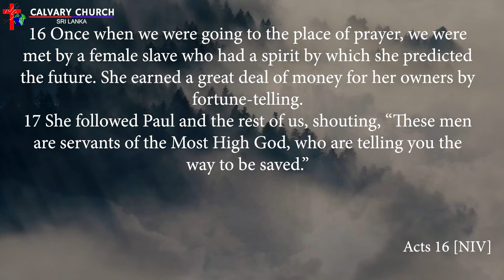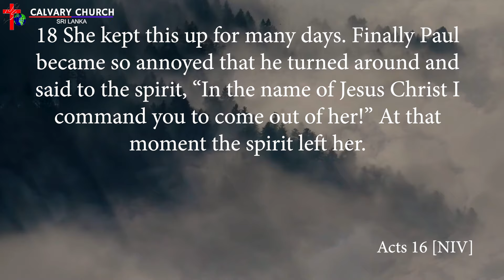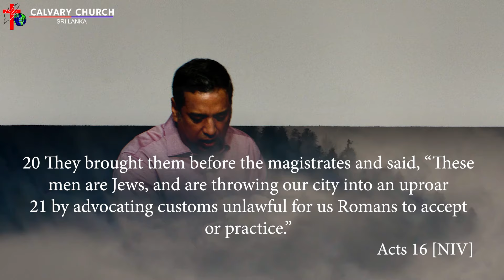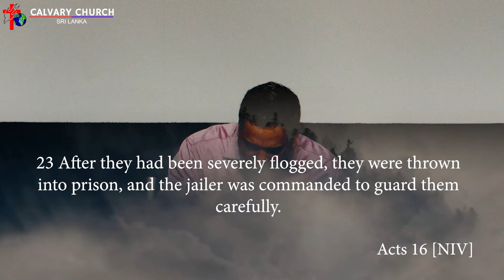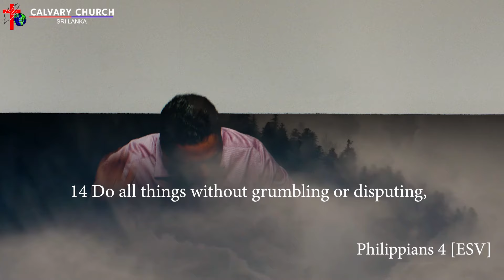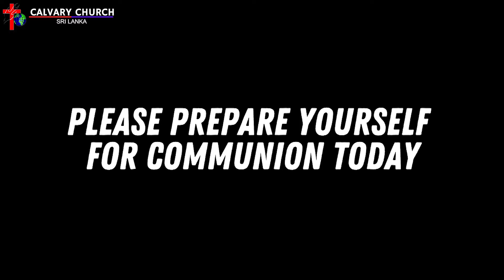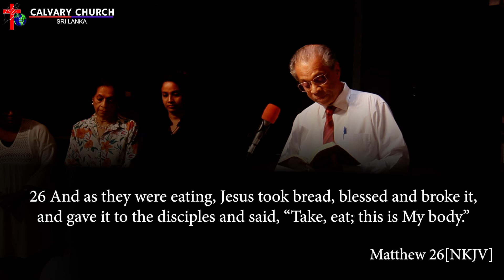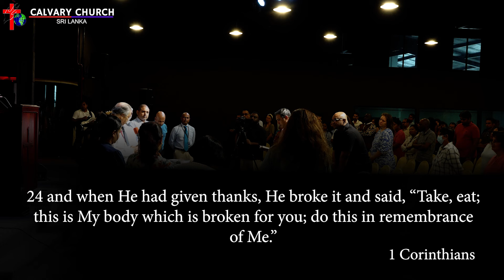Responding Right When Treated Wrong - Pastor Figy John - November 3rd, 2024